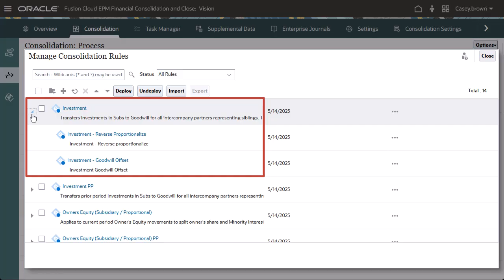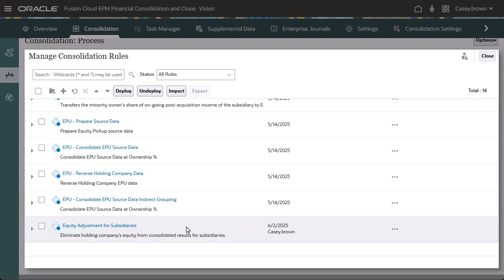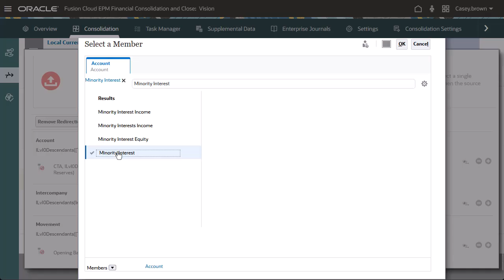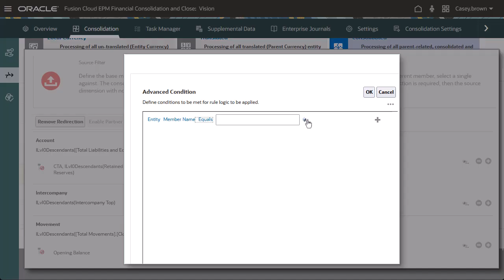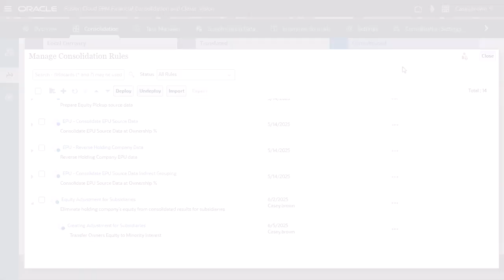Creating Rules for Configurable Consolidation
This tutorial shows you how to create rules for configurable consolidation in Financial Consolidation and Close. You learn how to add rules to rulesets, define factors, select processing options, redirect target members, and add conditions for redirection.

0:00 Introduction
0:55 Creating a Rule
1:08 Working with Ruleset Conditions
1:25 Working with Factors
1:43 Working with Processing Options
2:02 Working with Datasets and Scope
2:21 Redirecting Members
2:58 Adding Conditions to Redirected Members
4:12 Adding Custom Members to Provide a Ruleset Audit
4:32 Saving a Rule to a Ruleset